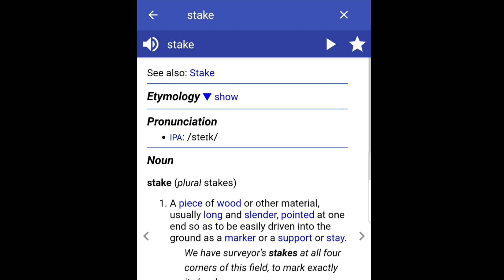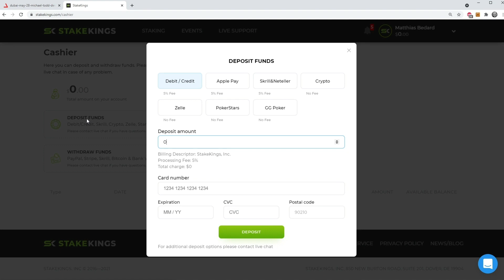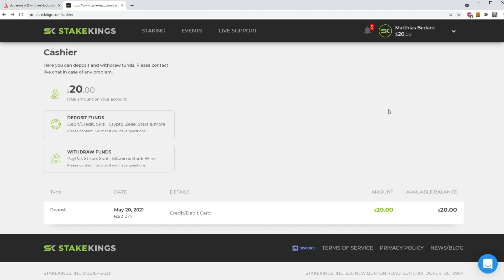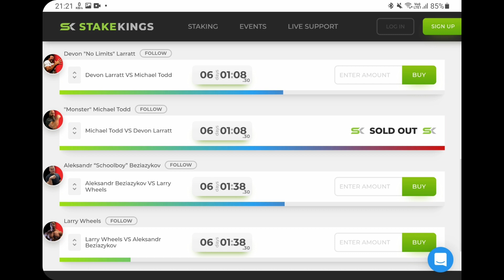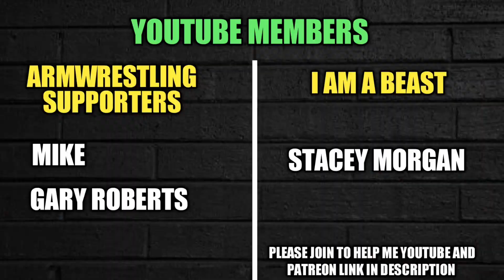Devon vs Michael Major announcement + Earn Money from home in Armwrestling Neil Pickup Commentator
Support me to produce more content

Time stamps
0:00 intro
0:13 Staking
2:17 Ray vs Mazahir
3:31 Neil and Big Loz
3:56 Armwrestling Reality Show